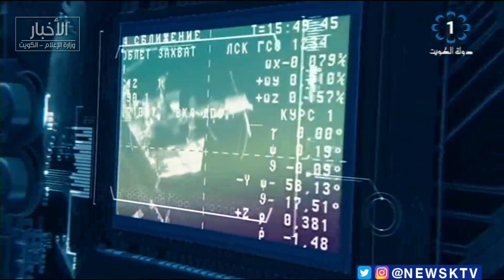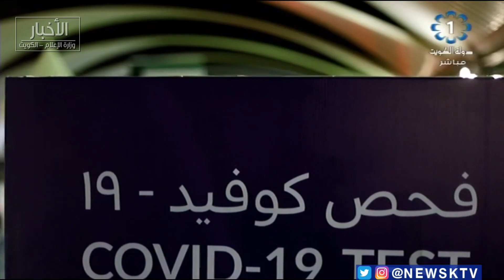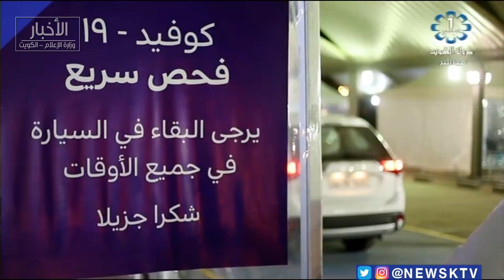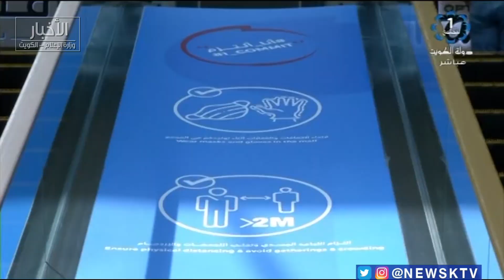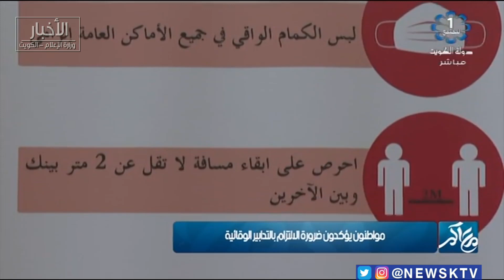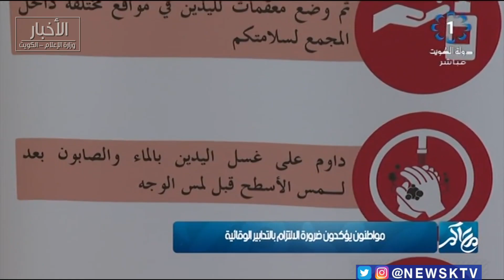برنامج معاكم ... حقائق ومعلومات حول تطورات فيروس كوفيد 19